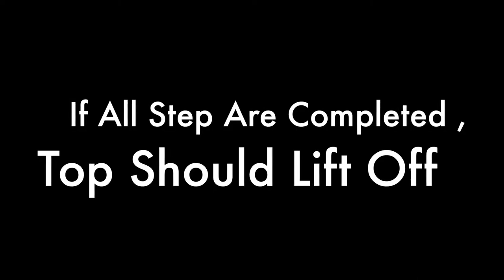Fox Body Mustang Convertible Top Removal - DIY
Ever wonder how to professionally and quickly remove the convertible top on a Fox Body Mustang?
This one minute video will show you how!
Submit your show topic ideas and see them featured here.

Submit your show topic ideas and see them featured.
What can we build for you?
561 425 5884 gets it done!

Welcome to Doin' It Bubba Style!